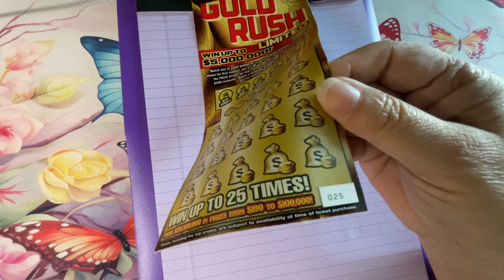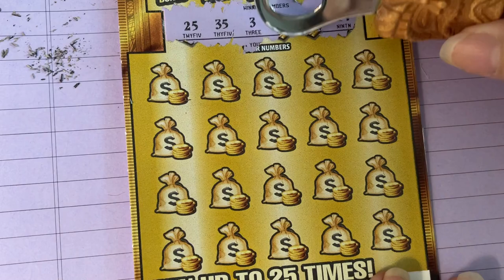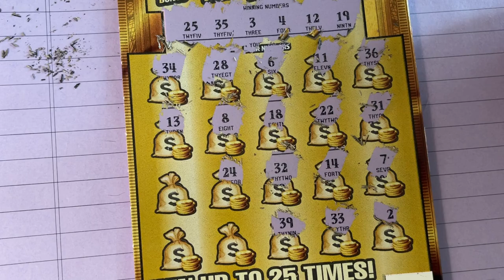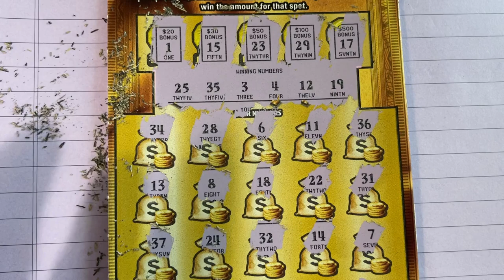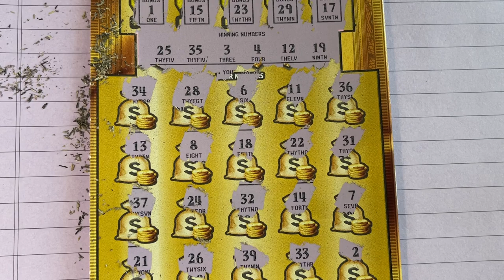Gold Rush LTD 025